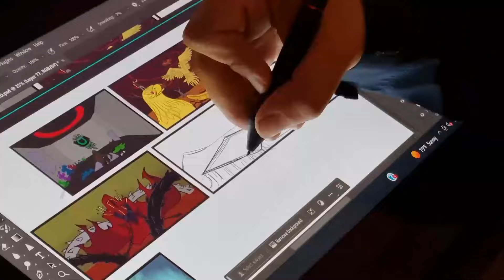Quatrehuit Feat. Snitra - Houriya (Animated Music Video) behind scenes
Written & performed by : Quatrehuit, Snitra
Composed by : Marouane Mzough, Elbekkay Brahimi, Anass El Bouhali
Musical arrangement : Ahmed Zaid
Recorded, mixed and mastered at : ZAID BROS

Storyboard, character design & animation : Oussama YOUSFI
Character design, painting on cavans : Jawad LAHLALI
Paralax & effects : Driss OUAAMRO
Video editing : MB

Abdelhak SABRI, Naji HAJBI, Hind TAOUIL, Illkolys, Collectif TZOURI

Produced by : Mouad JEBBAR, SNITRA & ZAID BROS